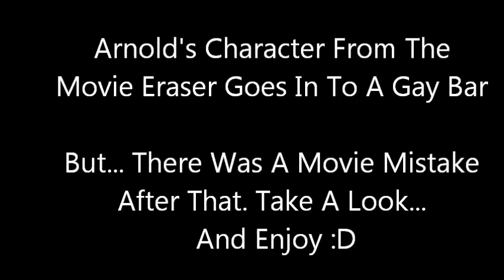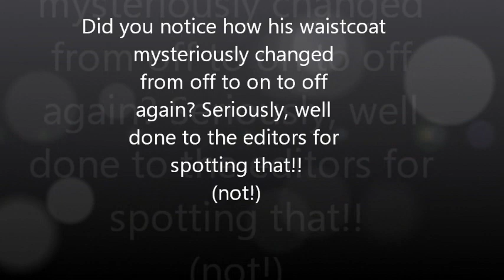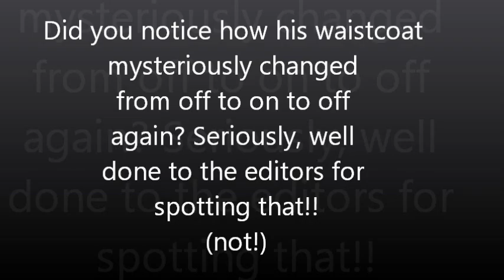Eraser Movie Mistake! Arnold Schwarzenegger bar scene!